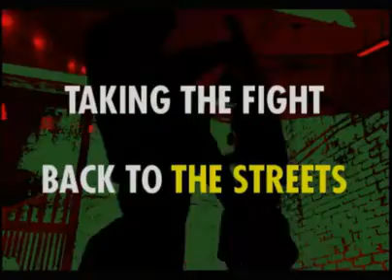Urban Reign-E3 2005 Trailer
This is the E3 trailer for the game. It looks awesome.